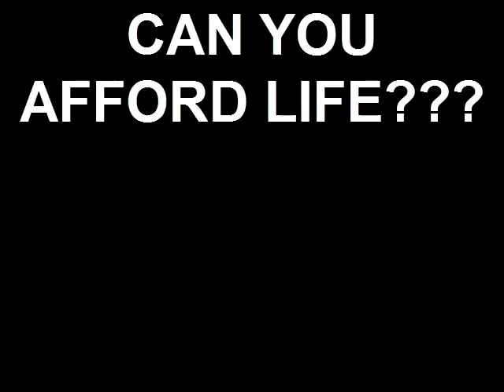Can You Afford Life???